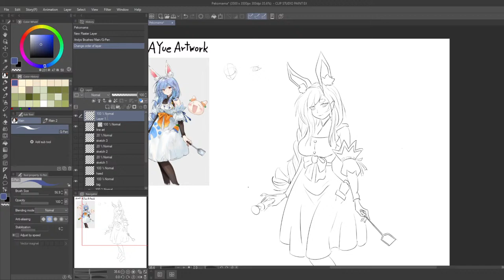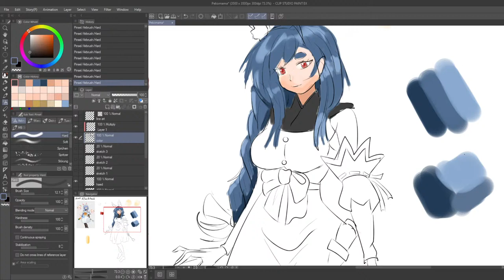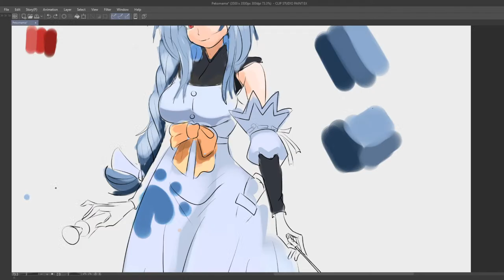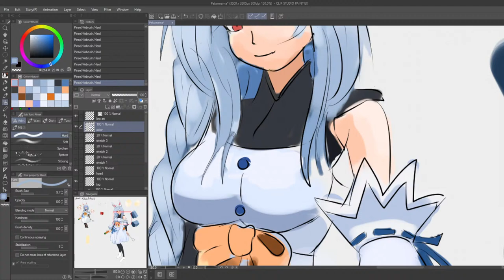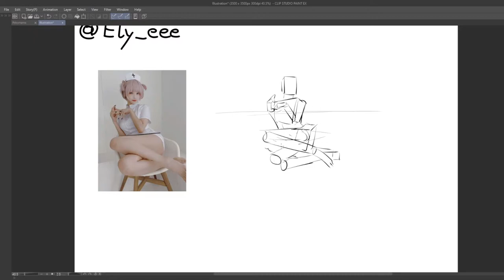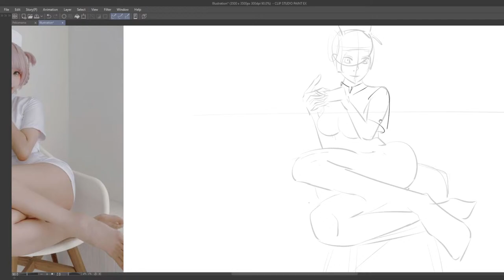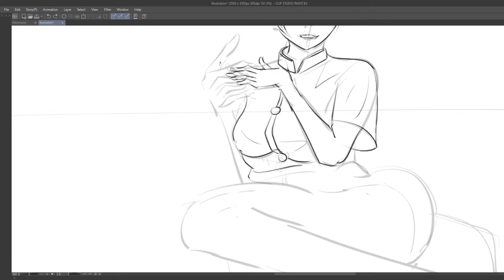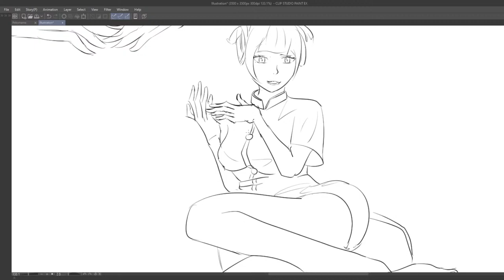Day 468 | Daily Art : Drawing Pekomama from AYueArtwork and cosplayer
My journey to become the greates digital artist in the world.
Daily drawings and daily perspective and maybe animation